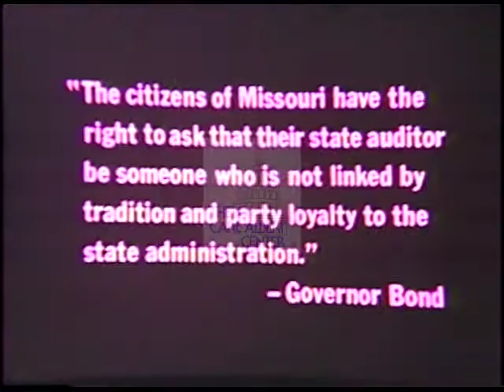George (George Warwick) Lehr [Democratic] 1974 Campaign Ad "Independent of"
Candidate  speaking with various groups of people.  He states the state auditor's job must be an independant office.

Creator: unknown

Location: Missouri
 Format: 16mm film; video/mp4

1 minutes 13 seconds

Subjects: Unknown